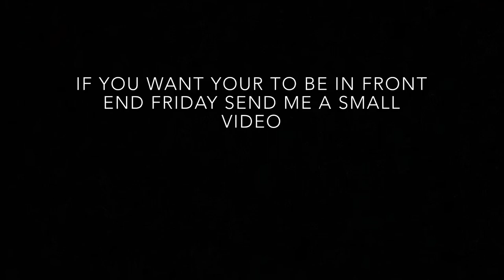Training Day 1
Training the new horse trying to get him right